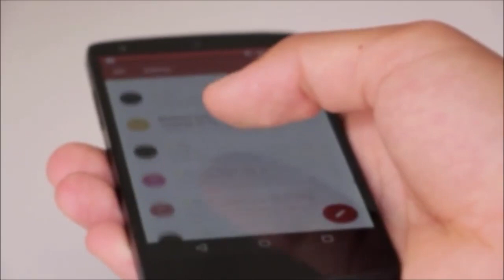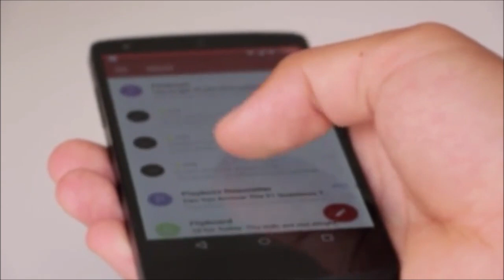Sofía Aragón renuncia a la corona de Miss Universo a un mes de obtenerla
No soportó más y tomó la decisión